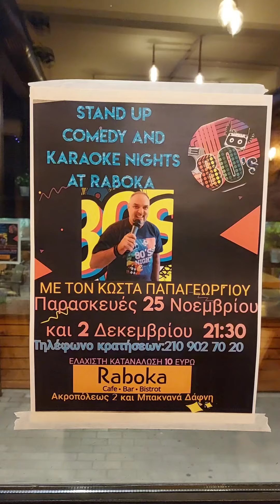stand up comedy and karaoke nights at Raboka 80's.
Αν θέλετε να νιώσετε από κοντά την εμπειρία των 80's ελάτε την Παρασκευή 2 Δεκεμβρίου στο Raboka (Ακροπόλεως 2 και Μπακνανά Δάφνη)και ο  stand up comedian Κώστας Παπαγεωργίου σας έχει ετοιμάσει μια σπέσιαλ βραδιά από τις 21:30 μέχρι όσο πάει..με αστεία, βίντεο, διαφημίσεις, συνήθειες και φυσικά karaoke δικό σας με τραγούδια ελληνικά και ξένα από τα 80's.
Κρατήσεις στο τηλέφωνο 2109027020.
Raboka - Cafe Bar Bistrot